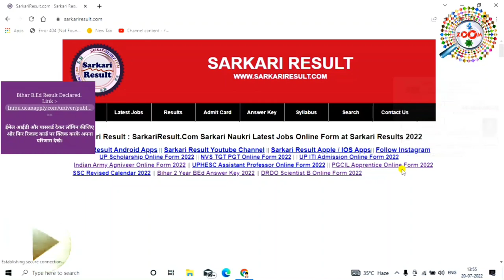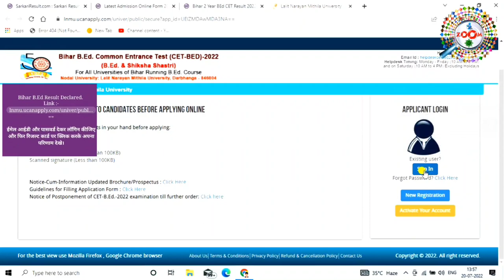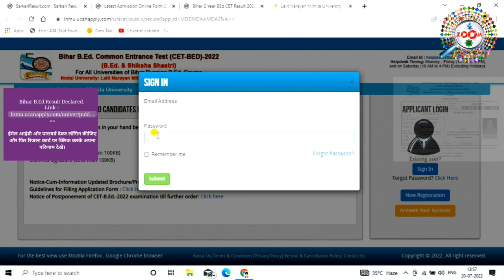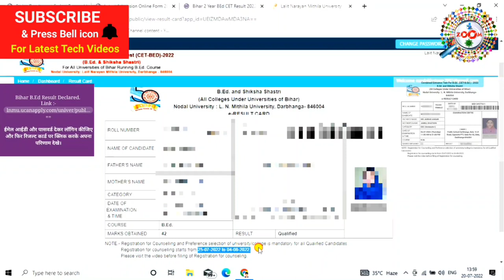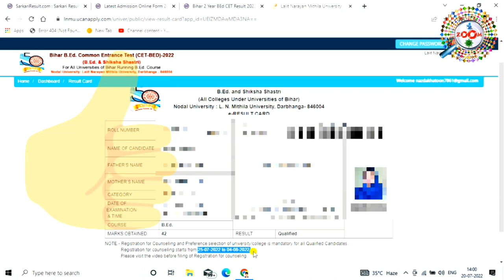Bihar bed result 2022 👈 Bihar bed entrance result 2022 👌 bed entrance ka result kaise check kare🤷‍♂️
दोस्तों इस वीडियो में मई आप को बताया है की कैसे आप b.ed का रिजल्ट चेक कर सकते है अपने मोबाइल फ़ोन और लैपटॉप से

teg for reference : Bed, Bihar bed, Bed entrance exam, Bed Entrance Exam 2022 result, Bed result, zoom,taza khabar,

bihar bed result 2022 | bihar bed entrance exam result 2022
bihar bed result kaise check kare
Bihar B.Ed result kaise check karen 2022
How to check Bihar b.ED result 2022
Bihar board b.Ed ka result kaise check kare
Bihar b.Ed ka result kaise check karen 2022
Bihar b.ed result check 2022
B.Ed result 2022
Bihar b.Ed result jari
B.Ed result published 2022
Bihar b.Ed LNMU result
Bihar b.Ed entrance result check
Are b.Ed entrance ka result kaise check karen 2022
Bihar b.Ed entrance ka result kaise check karen 2022
Bihar bed entrance result 2022
How to check Bihar b.Ed entrance exam result
How to check Bihar b.Ed entrance exam result 2022
Bihar entrance b.Ed exam result

Engineer raza